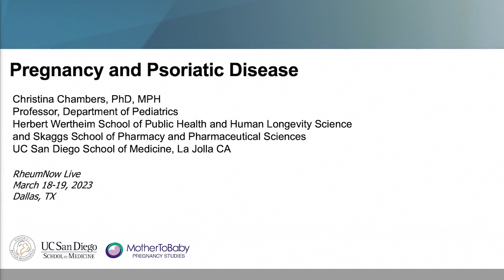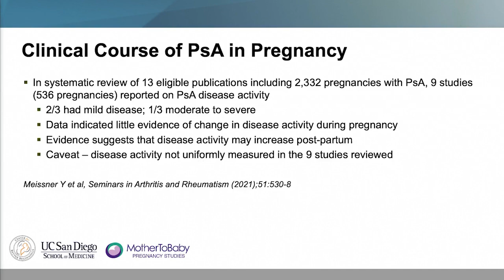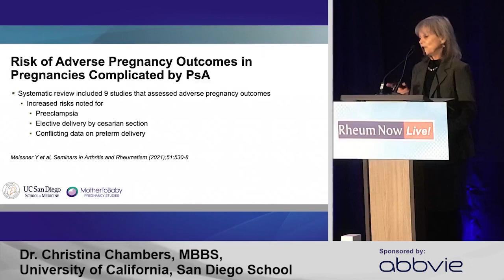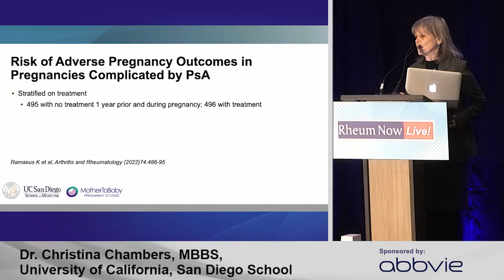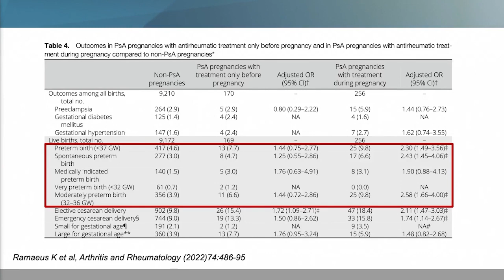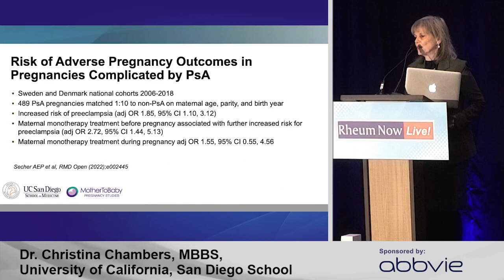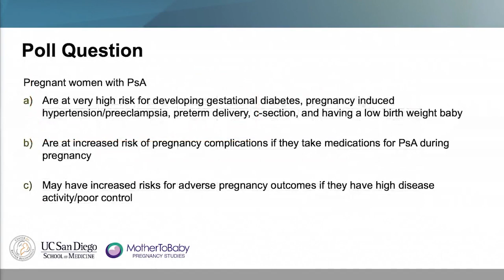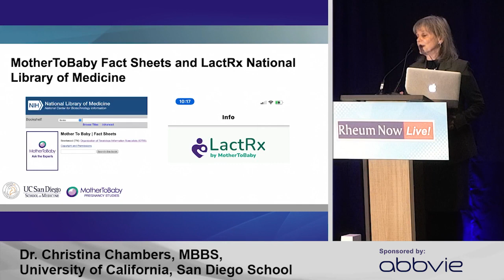Pregnancy in PsA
RheumNow Live 2023: Christina Chambers, PhD, MPH, University of California, San Diego School of Medicine